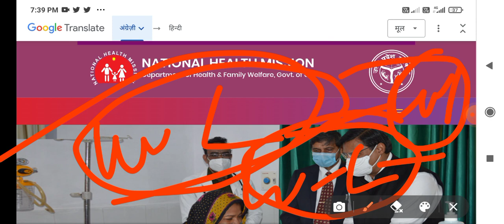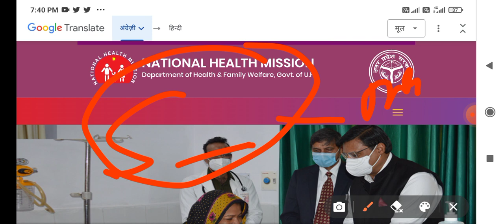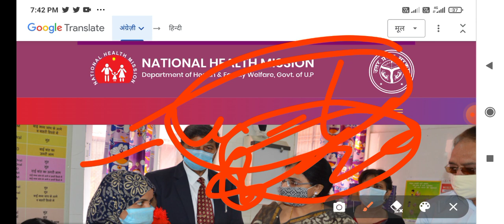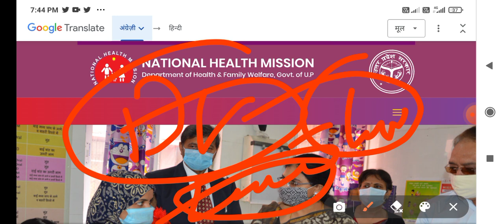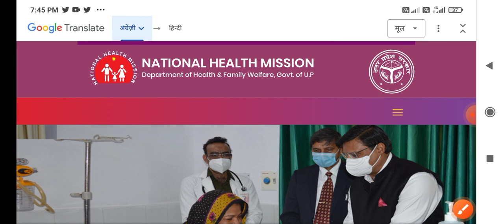Up cho 5505 cut off 2022 | up cho waiting list 2022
up nhm up nhm cho vacancy 2022 up nhm vacancy 2022 up nhm result up nhm sts result up nhm staff nurse up nhm cho 2022 up nhm bharti 2022 up nhm cho bharti 2022 up nhm 5 nhm staff nurse vacancy 2022

up nhm new update

upnhm cho vacancy 2022 bihar cho vacancy 2022 mp cho vacancy 2022 latest cho vacancy 2022 new nhm cho vacancy 2022 up cho vacancy 2022 notification

 up cho selection process 2022 up cho 5505 vacancy 2022 | up cho final selection process